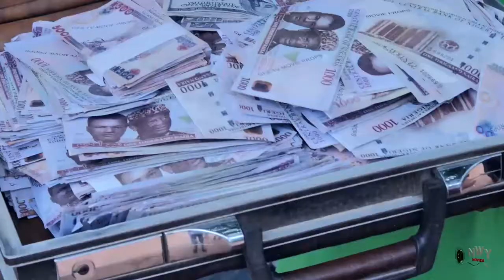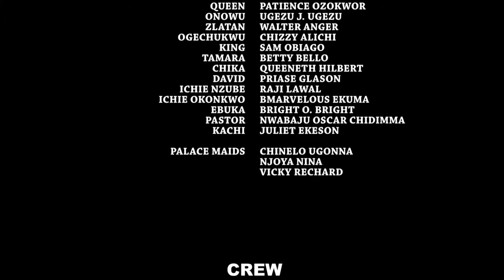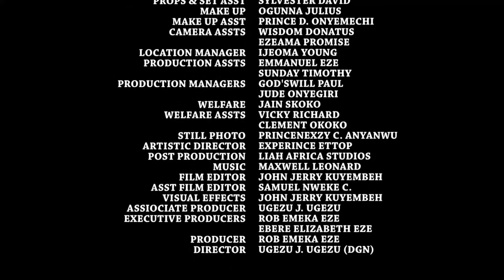Royal Commotion COMPLETE Season 3&4 - Ugezu J Ugezu & Chizzy Alichi 2020 Latest Nigerian Movie